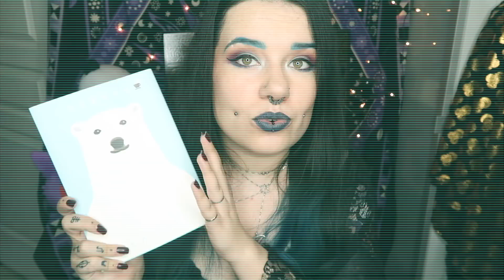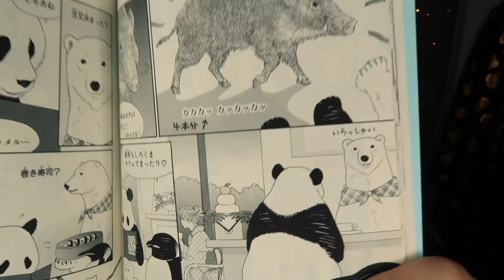VIEUX LILAS ET OURS BLANCS : Dans ma vie en Avril 2018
Qu'ai je bien pu faire de ma vie en Avril 2018 ? Regarder des animes, lire des livres et sentir le lilas en putréfaction bien sur !

Déroulez pour les détails !

// Filmé avec un Canon G7X